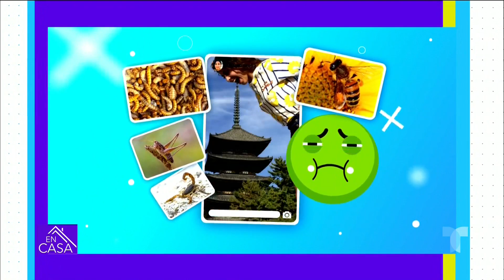El Domo del Dinero: Princesa confiesa algunos de sus más íntimos secretos | Telemundo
Princesa comparte un poco más de su pasado, sueños y por qué es una mujer valiente que no le teme a los desafíos en El Domo del Dinero.